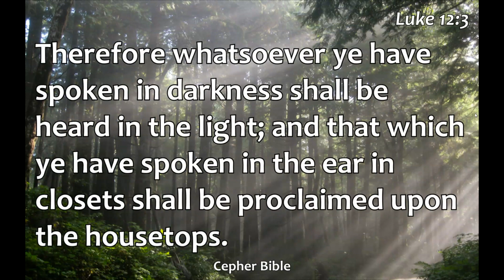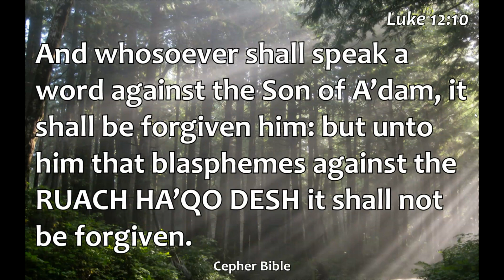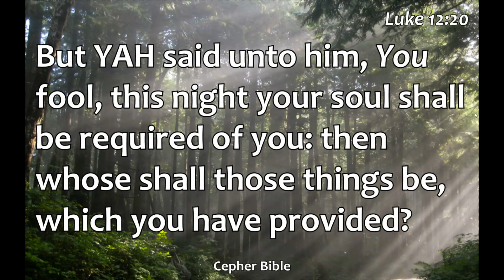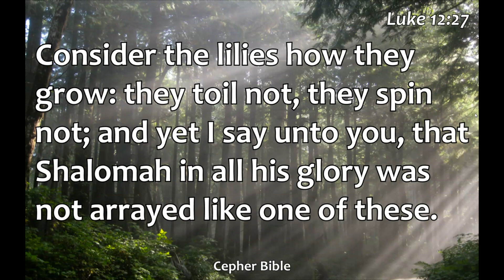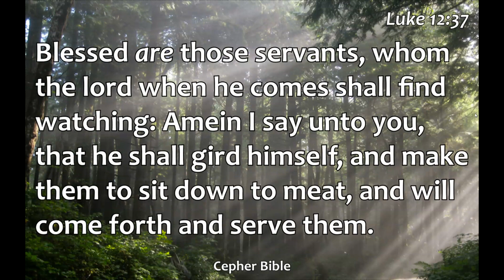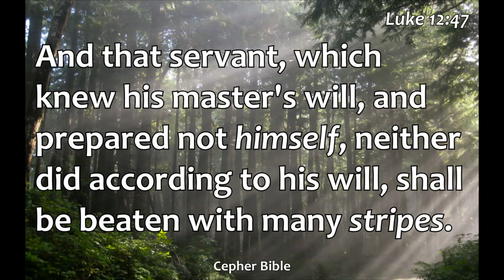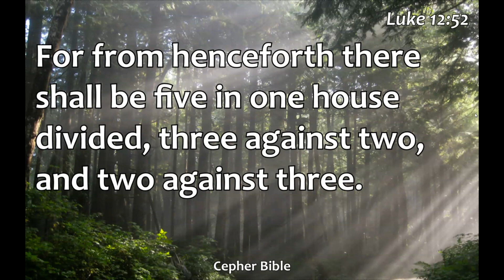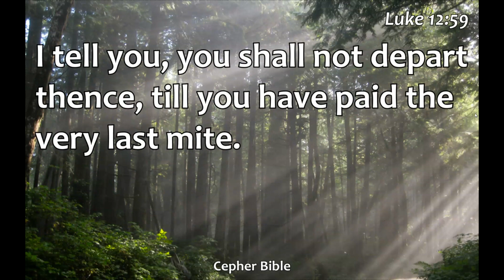Luqas aka Luke 12 Audio from et Cepher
Luqas aka Luke 12 read from et Cepher Bible version by Richard Lynch
YHWH - YAHUAH - YAHUSHA HA'MASHIACH - The Way, The Truth and The Life